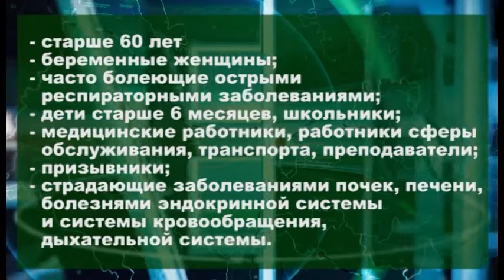В Оренбуржье проходит вакцинация от гриппа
Обезопасить себя от гриппа и пневмонии может каждый житель области. Нужно всего лишь вовремя сделать прививки. Для отдельных категорий вакцинация будет бесплатной.  Другим придется за прививку заплатить. Но медики уверяют оно того стоит. Почему? Знает Юрий Мишенин.